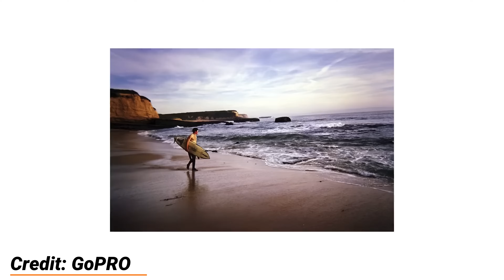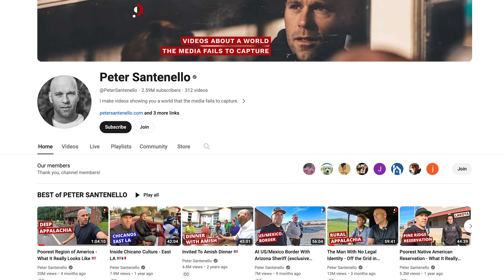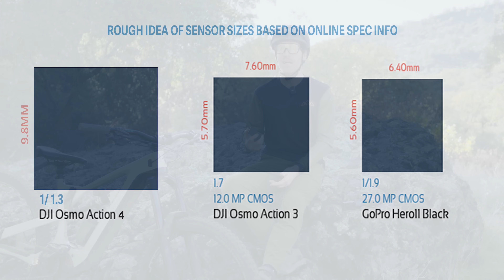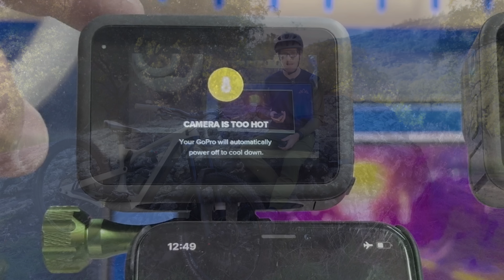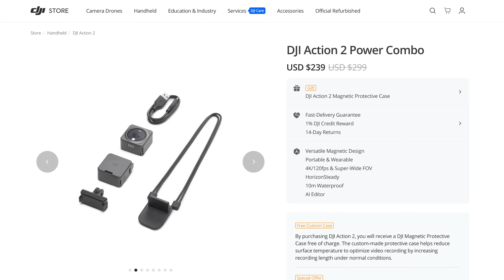2023 Action Cam Buyers Guide : DJI / GoPro 12 / Insta 360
In a world where each day seems to bring about a new product launch, it can be easy to fall prey to tech envy. In this video i wanted to give you my perspective at some of the different options for buying an action cam in late 2023 & 2024. I will also share some examples of my biggest pros & cons of each one. I hope this video is a helpful guide to what could possibly be a must have, or a deal breaker for your next camera. At the end of the day i hope it inspires people to get outside and make some fun memories!

#2 We have some links to our favorite products listed below. Using our link doesn't cost you any money at all but it really helps us out with a small commission of around 5% :) Also if you shop on amazon and use this ) before purchasing anything it will give us a small commision on the sale without costing you anything. This works on all items and categories, not just bike stuff!

Thank you guys for everything! We are so glad to have you as part of our crew!

● Tubeless sealant - ( Stans race for events / Standard for day to day riding)

▶ Huge thanks to our channel partners for helping us keep these videos ad free during the middle of the video!